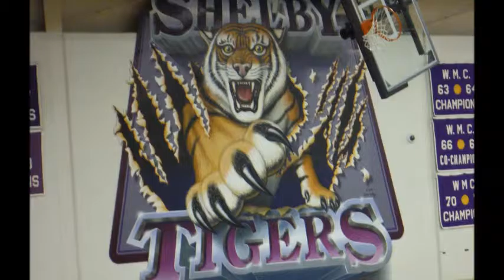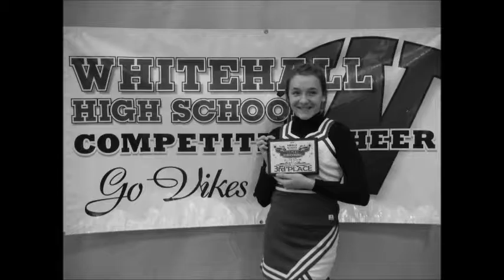ANGEL'S 3 PLACE CHEER 2017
Description ANGEL'S 3 PLACE CHEER 2017 WHITEHALL, MI